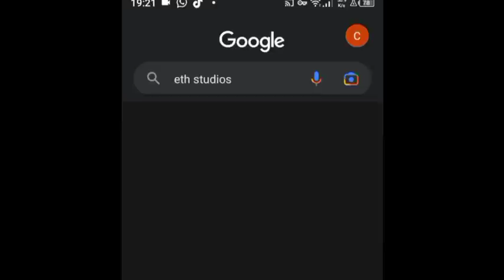Lovely To Die Along With Amyra. Little Singer Kulfi Tuesday Pt2, 10 Jan 2023 | Eth Studios